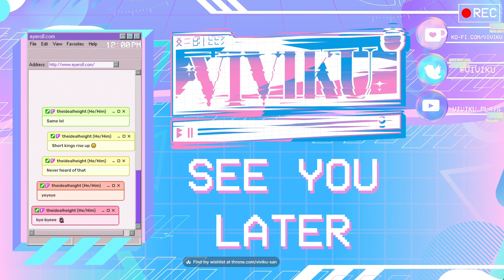The Legend of Zelda: Tears of the Kingdom | Part 11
Ooops seems I missed some of my VODs so this will be a time jump. VOD of my of The Legend of Zelda: TotK stream playthrough. Want to join the discussion or just chat? Want to join the discussion?